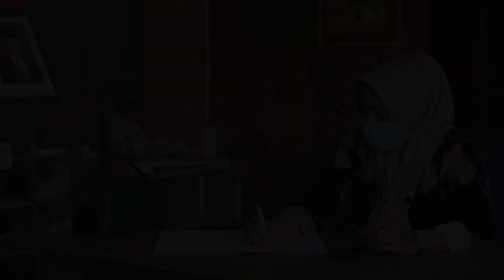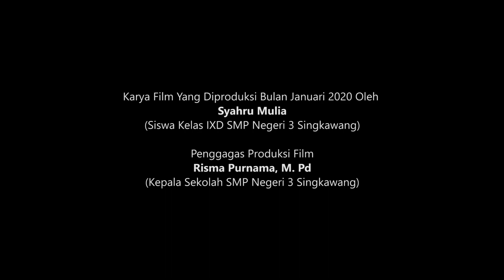SALAH PAHAM (SMPN 3 Singkawang untuk Festival Film Pelajar Nasional 2022 Juara Umum 3)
SALAH PAHAM  (SMPN 3 Singkawang untuk Festival Film Pelajar Nasional 2022)